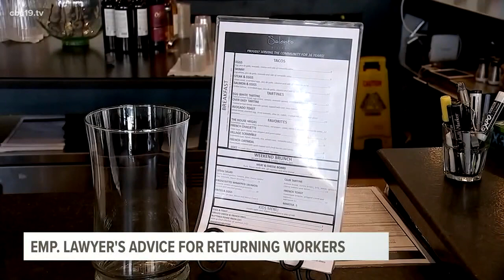Labor lawyer explains options for workers who do not feel safe returning to work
Local attorney says workers who choose to stay home may lose unemployment benefits unless they provide specific information.